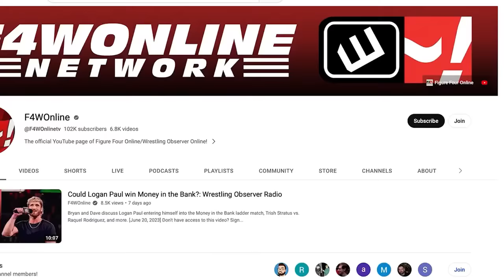Who attacked Trick Williams? | WWE NXT | Bryan & Vinny Show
Bryan Alvarez and Vinny discuss the last few segments from WWE NXT, including the confrontation between Trick Williams and Carmelo Hayes that left more questions than answers.